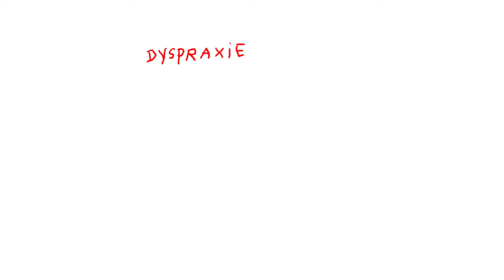C'est quoi, la dyslexie ?